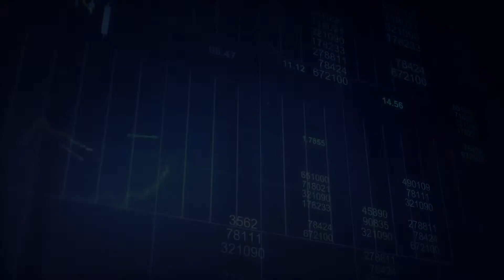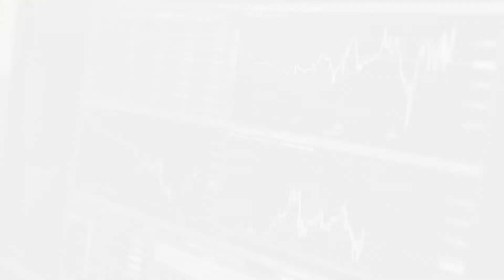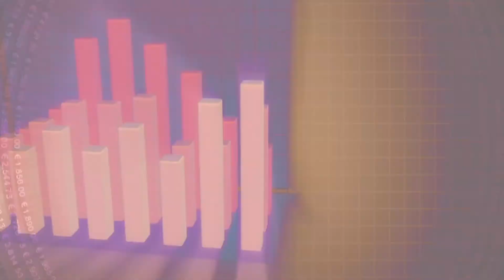Star of the Week XPEL Inc. (XPEL:NASDAQ)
Our Star of the Week is XPEL Inc. (XPEL:NASDAQ), a stock which KeyStone clients are very familiar with as it has been a strong buy recommendation in our Canadian Small-Cap or Growth Stock and US Growth Stock coverage for just under 3-years. XPEL, which provides protective films and coatings, including automotive paint protection film, surface protection film, automotive and commercial/residential window films, and ceramic coatings, has seen its share price jump 79% this month, 373% in the last year and 1,920% since we recommended it at $1.42 less than 3-years ago. XPEL reported better-than-expected second quarter results which boosted the stock. Congrats to all clients who owned the stock.